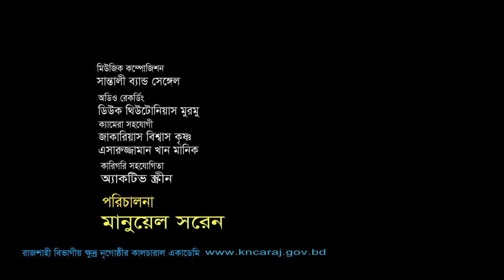Erok Seren/Santali Tradtional Song/Agoto Casalang/noren murmu/ Rajshahi Cultural Academy/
Alnum: TAHARETA
Artist: Noren Murmu
 Rajshahi Divisional Ethnic Minorities Cultural Academy